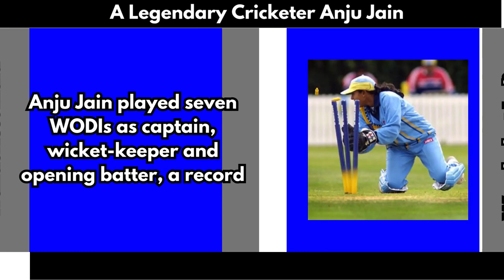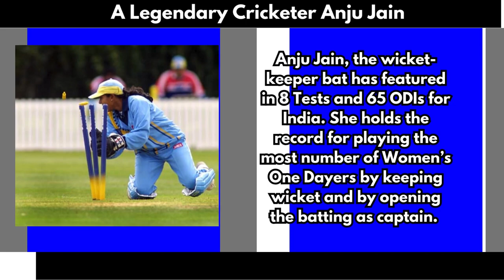Anju Jain - India's Legendary Cricketer _Wanderlust India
Web HTTP Access:
Yofan ID
yo.fan/mindjockey57